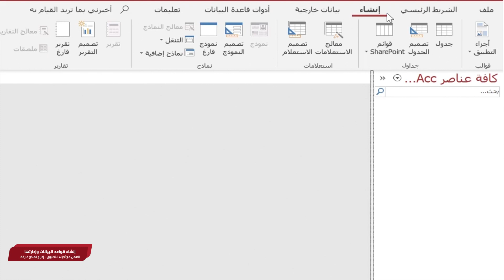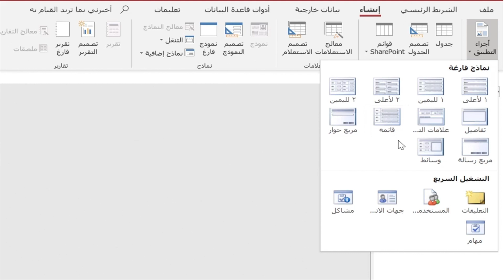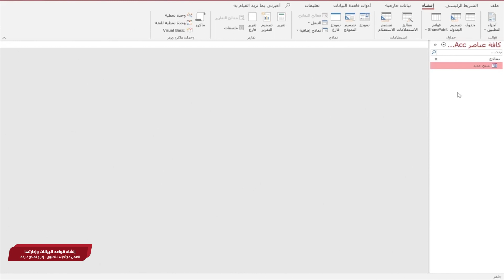العمل مع أجزاء التطبيق إدراج نماذج فارغة :Access برنامج